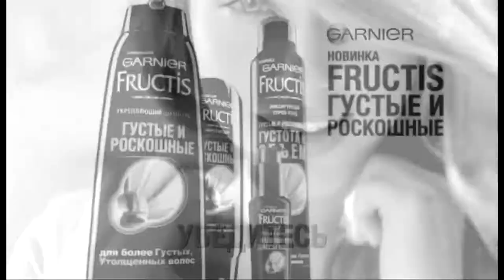Kopija videa garnier 2014 logo garnier 2002-2016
Uploader of Very Funny Life